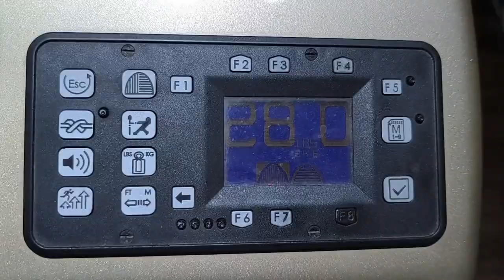YONEX ASTROX100ZZ badminton racket restringing with YONEX BG65